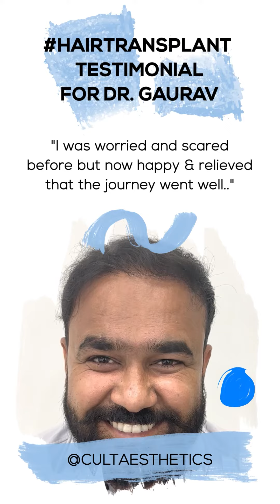Revolution in Hair Restoration: Hair Transplant Testimonial for Dr. Gaurav from a Grade 7 Case!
Revolution in Restoration: Witness Dr. Gaurav Solanki receiving heartfelt accolades from a Grade 7 hair transplant case. 🙌🌱 Seven months post-transplant, our patient's transformation is truly awe-inspiring. Follow CultAesthetics for more!